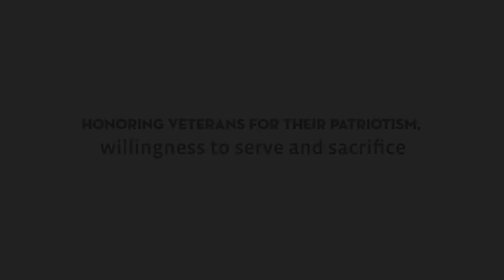Eagle Heights Veterans Day 2018